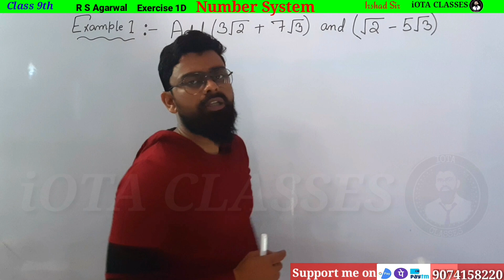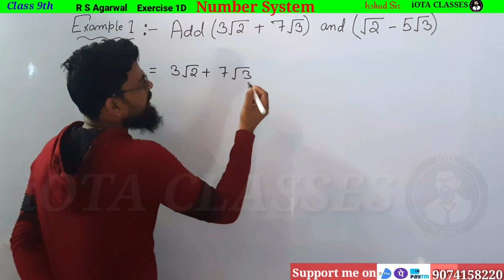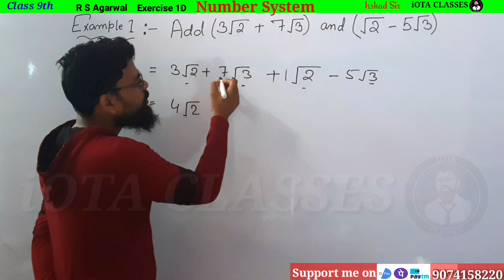Rs Aggarwal Class 9 Exercise 1D Example 1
Class 9 Math Rs aggarwal exercise 1D Example 1

Rs aggarwal exercise 1d class 9 example 1

Rs Aggarwal Class 9 Chapter 1 exercise 1d  Example 1

In this video we are going to solve Exercise 1E R S Agarwal of Number System.

Before Watching this video, You must watch Basic Introduction of
And it is very important for Class 10th Students (Click on this link to watch Basic Introduction of Number System)